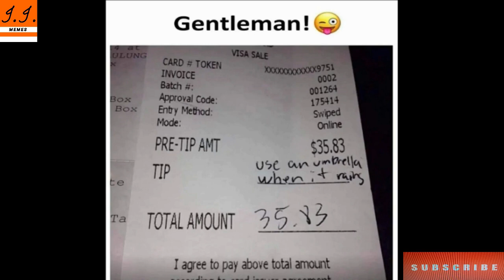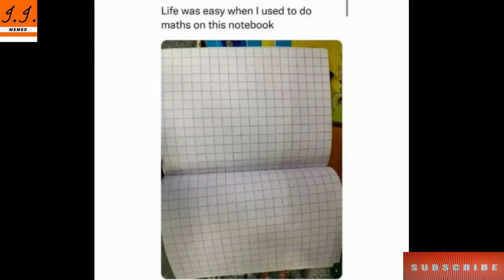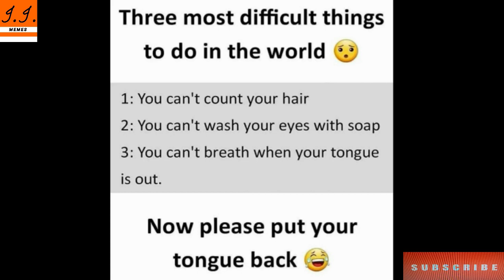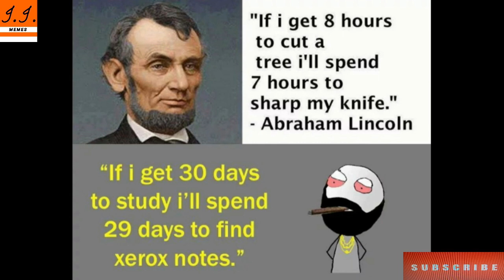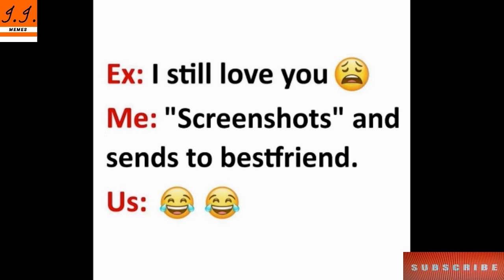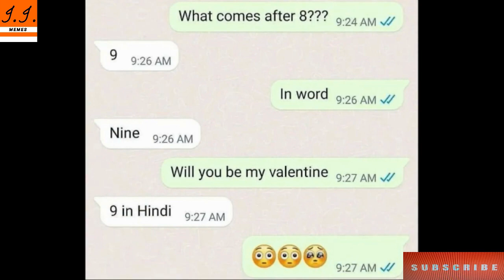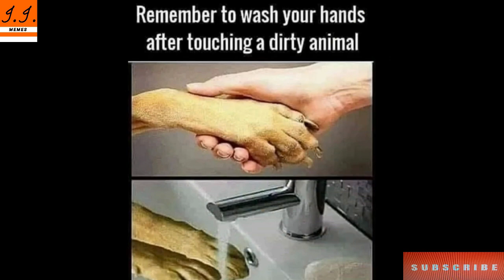😂School Memes😂|🤣Hilarious Memes🤣|😆Relatable Memes😆|😁Memes That Only Students Will Understand😄#081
Hiiii  guys

Note:- I do not take any credit of the music and images used in this video. Once I Received Ur email I will try to talk you personally and shutout the problem as soon as possible.

Images source :Social Media Platforms .
Images credits

Funny Memes,
School Memes,
Relatable Memes,
Dank Memes,
Memes,
Mrx Memes,
Hilarious memes,
troll memes,
gaming memes,
girls memes,
boys memes,
sunshine memes,
pubgmemes,
Meme Paji,

hilarious memes
Ultra X MEMES
FUSION MEMES
funny memes ultra x memes
funtoo memes
fusion memes
Gyan wali meme
TandOOri Memes
Text Memes
Memes
World of Legendary Memes
BABU BHAIYA5
Meme Paji